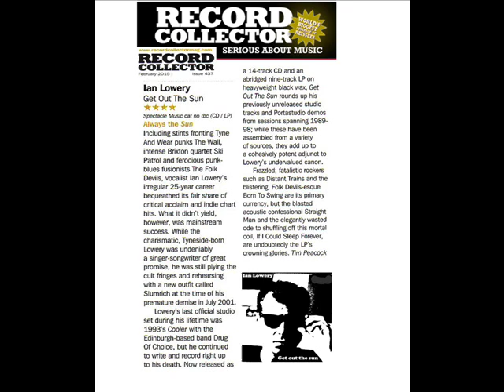Ian Lowery - Get out the sun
Originally titled 'The Gospel of Hate', Ian revised it to 'Get out the sun'. Although written in 1992 lyrics seem to resonate today.